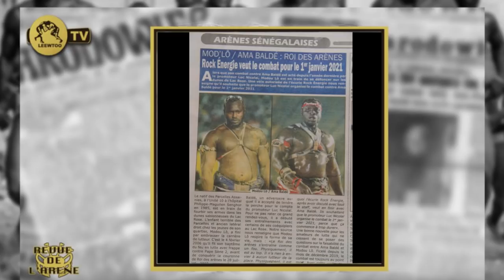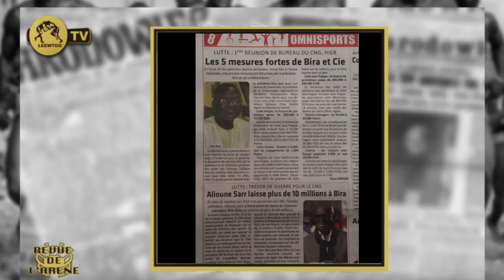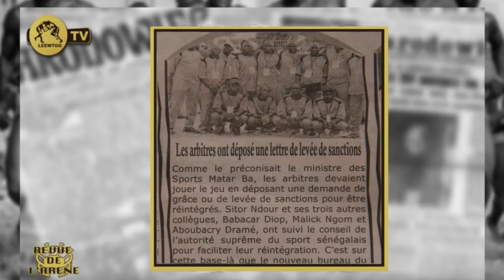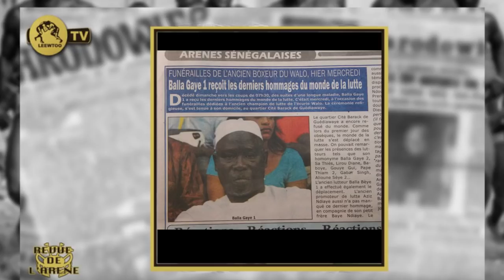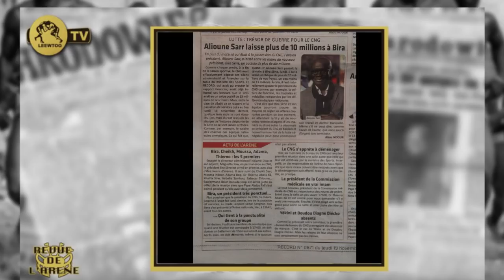Bira Séne baisse le prix des licences, Rock Energie veut le combat..